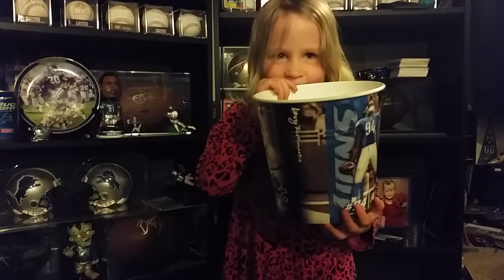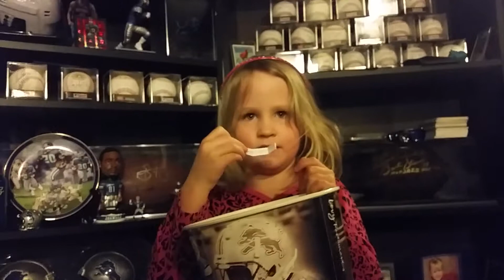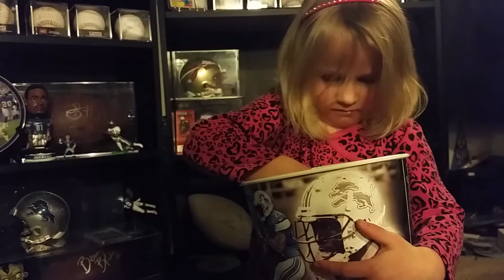Ricky Russo 100 Sub contest drawing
Thank you to those who watch and who entered